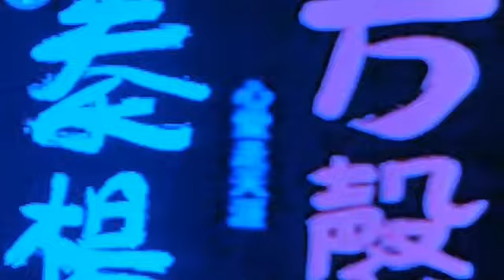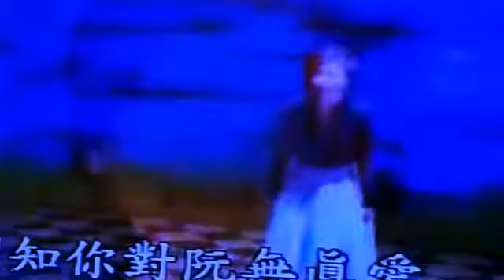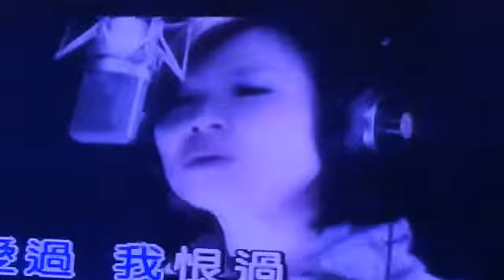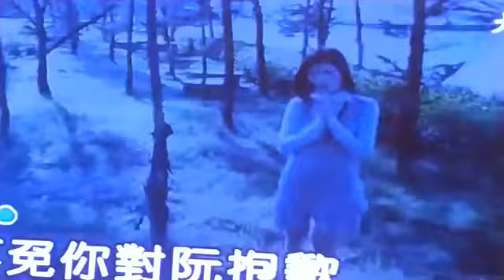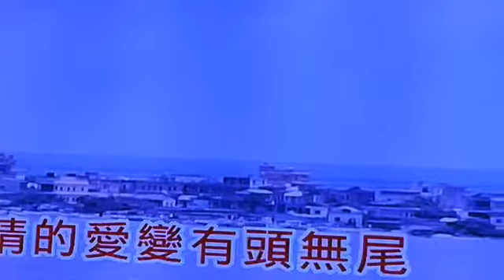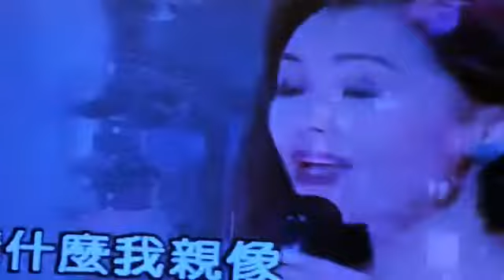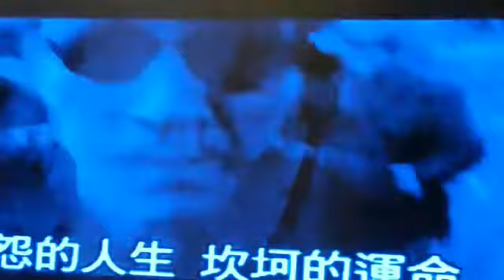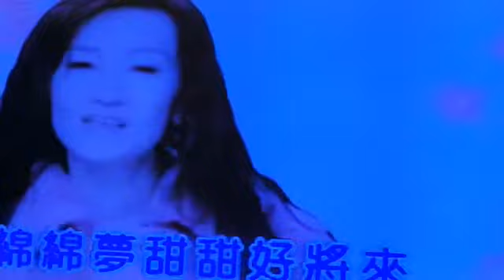Part 9 閩南語輯